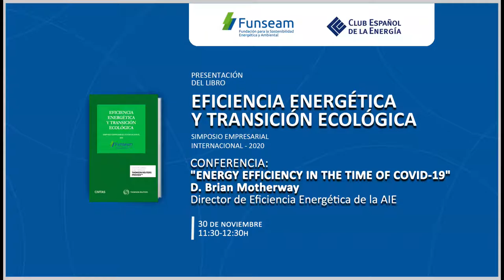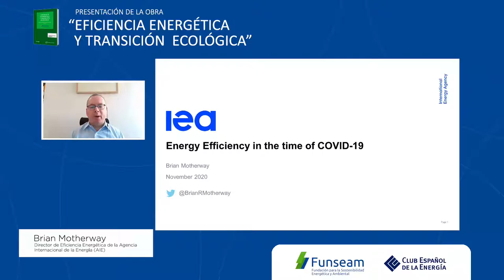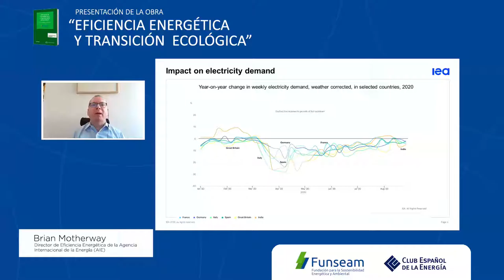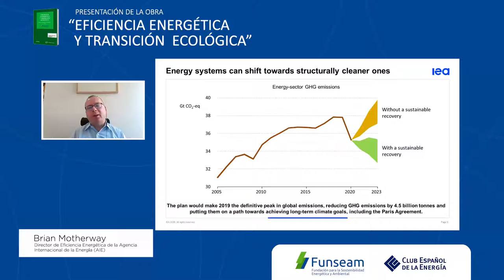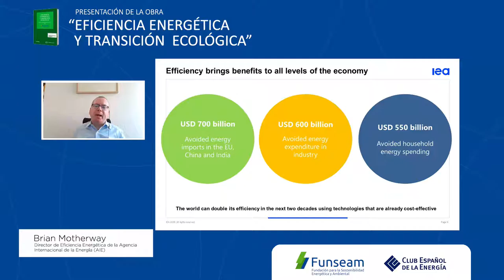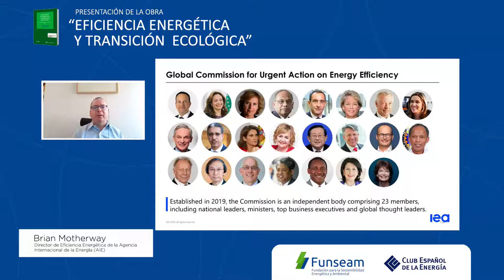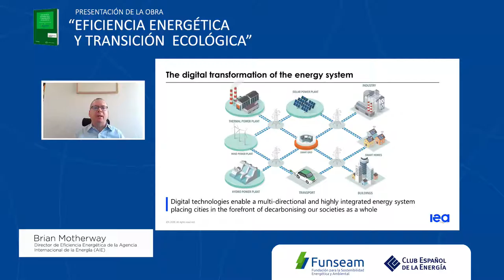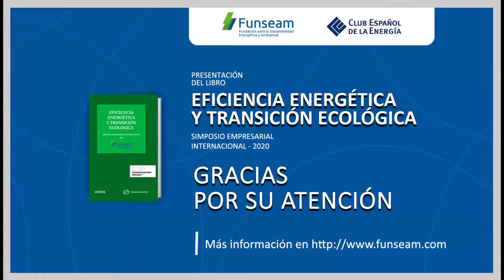Presentación de la obra "Eficiencia Energética y Transición Ecológica"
Presentación de la obra que recoge las presentaciones de los destacados ponentes del VIII Simposio Empresarial Internacional Funseam que se celebró el pasado 3 de febrero de 2020.

En esta ocasión, la presentación del libro se hizo de forma telemática, con la participación del presidente de Funseam y Enagás, D. Antonio Llardén, la presidenta del Club Español de la Energía, Dña. María Victoria Zingoni, la directora de la Cátedra de Sostenibilidad Energética de la UB, y del director general de Funseam, D. Joan Batalla. D. Brian Motherway, director de eficiencia energética de la International Energy Agency (IEA) pronunció la conferencia: «Energy efficiency in the time of Covid-19«.